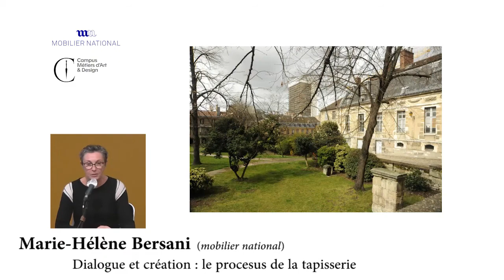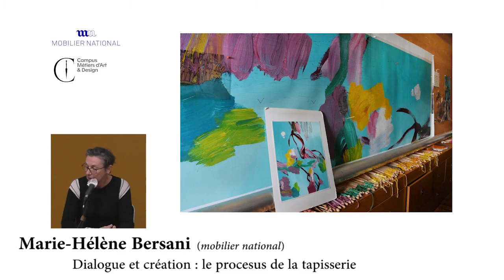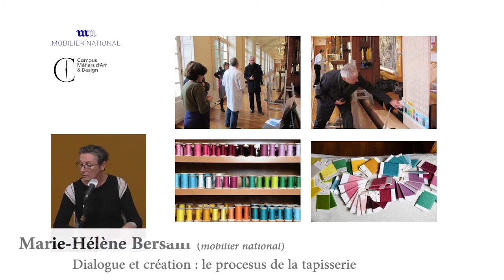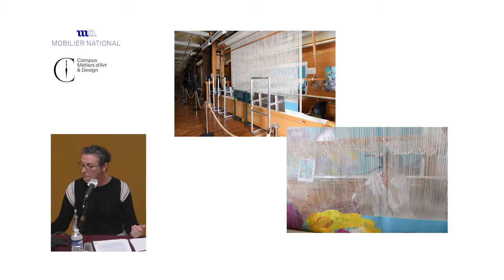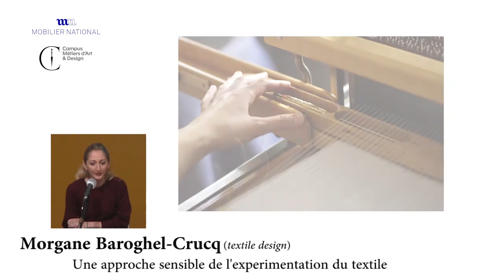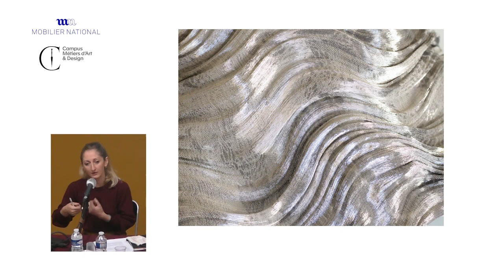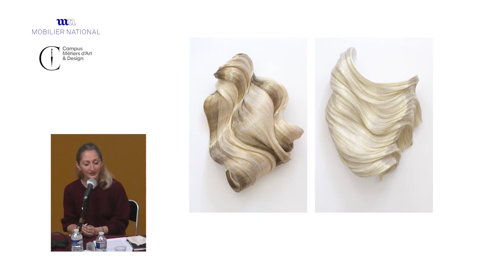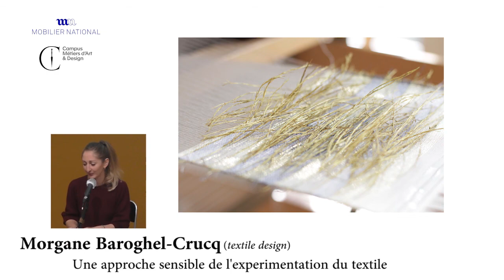Rencontres des Gobelins 2020-21 : La création dans le textile décoratif processus et réalisation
La création dans le textile décoratif : processus et réalisation

Marie-Hélène Bersani (Mobilier national)
Dialogue et création : le processus de la tapisserie
Morgane Baroghel-Crucq (Textile design)
Une approche sensible de l’expérimentation textile

3 - Le textile et ses états : l’oeuvre en matière